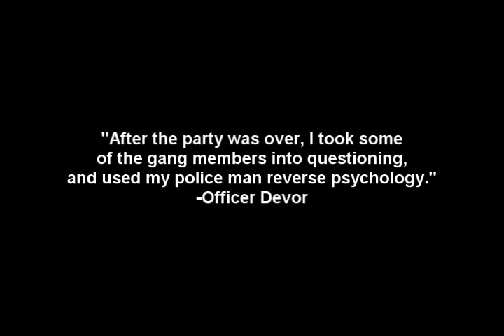True Life: Officer Devor